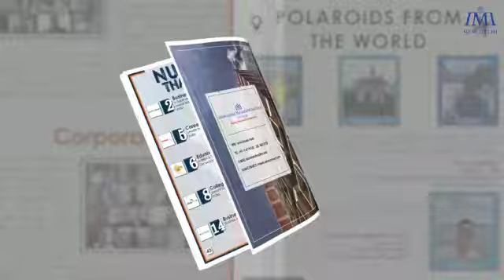Connexion'21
The Alumni Relations Committee of IMI, New Delhi is pleased to present to you the 14th edition of our Annual Alumni Magazine, Connexion'21.

The theme for this year's edition is 'Manuvering the Axis' which demonstrates how the spectrum of possibilities unfolds as one liberates from the shackles of their notions.

Through the magazine, we present the articles from our alumni who share their opinions and experiences on varied subjects as well as a glimpse of their unforgettable journey at IMI, New Delhi.